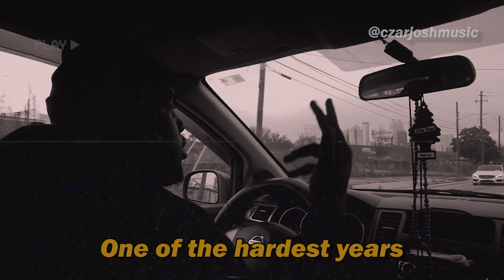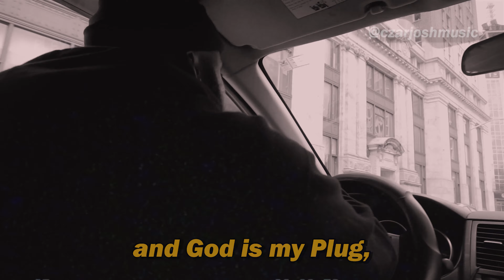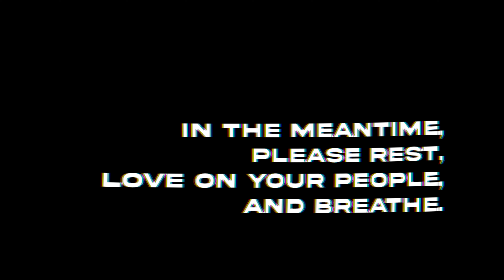RETRO RAP #18: "Street Talkin" - Slick Rick ft. Outkast [@czarjoshmusic]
In the 18th and last entry of the RetroRap series for 2020, CZAR Josh recaps on the year's events in both the public space and in his personal life, while giving a visual tour around his hometown of Atlanta.

Shot & Co-Directed by Avila (@WhoisAvila)